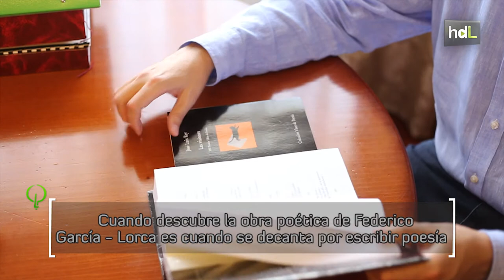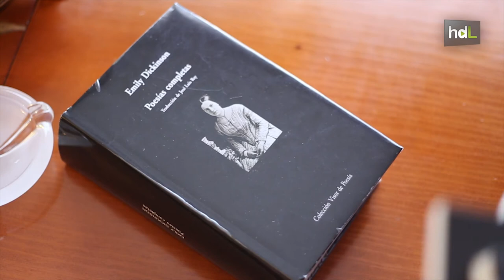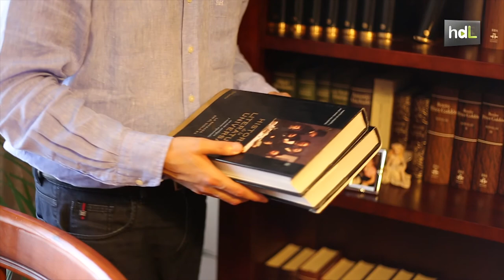HDL José Luis Rey, poesía para vivir en plenitud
José Luis Rey (Puente Genil, Córdoba, 1973) empezó a escribir ensayo con tan solo 8 años. Su vocación literaria afloró con los cuentos de los hermanos Grimm y de Ernst Theodor Amadeus Hoffmann y hasta los 14 años escribió prosa; sin embargo, fue la obra de Federico García Lorca lo que le hizo decantarse por la poesía. Asegura que para él la Literatura es “una forma de vivir con más plenitud”. Uno de sus grandes referentes es Juan Ramón Jiménez, “tanto por su obra como por su actitud vital ante la poesía”. Doctorado en Literatura Contemporánea por la Universidad de Córdoba, sus poemas han sido traducidos al portugués, al sueco y al inglés por la Universidad de Harvard. La calidad de su pluma le ha valido, entre otros, el Premio Internacional de poesía Jaime Gil de Biedma en 2006 o el Premio Internacional de Poesía Fundación Loewe en 2010. Actualmente se dedica a la traducción de la obra poética completa de la autora estadounidense Emily Dickinson en un volumen bilingüe de 1.500 páginas.